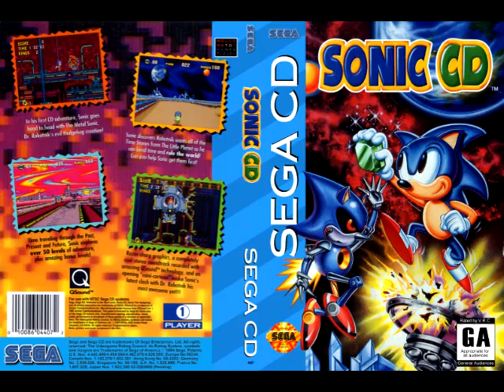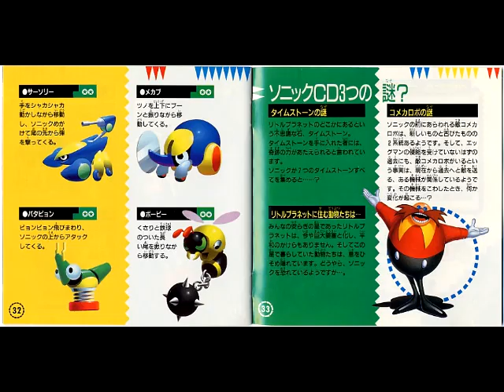Sonic CD Early Prototype Music Samples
In the 510 Sonic CD Beta deep inside the rom lay hidden multiple music samples of each zone. All except each zones past songs, these songs were most likely early samples of the levels music. Pretty interesting how different some of the songs sound from their final counterparts. They are short samples and all the songs are from the Japanese Soundtrack since the game was made in Japan and then Westernized after it was already completed.

Sonic CD original 510 Beta Japanese soundtrack.

Sonic the Hedgehog CD
USA's Original Release Date: November 19, 1993
Japan's Original Release Date: September 23, 1993
Europe's Original Release Date: October, 1993
Original Platform: Mega CD
Mode: Single Player
Genre: Platformer
Developer: Sonic Team
Publisher: Sega
Composer: Yukifumi Makino, Naofumi Hataya, Masafumi Ogata, Spencer Nilsen, David Young
Media: CD